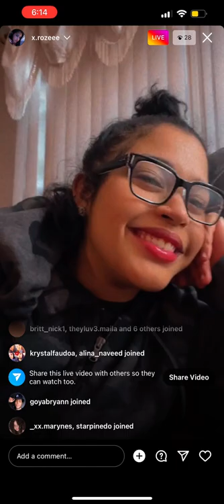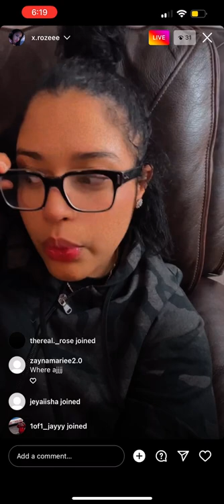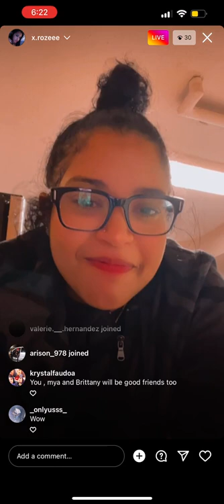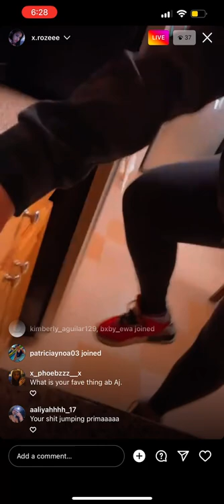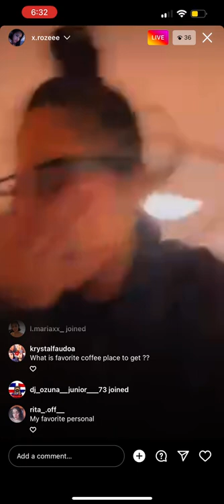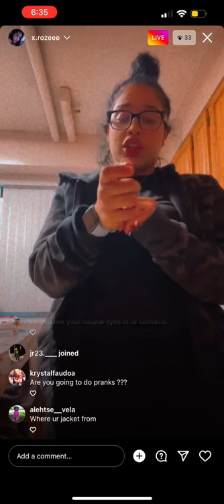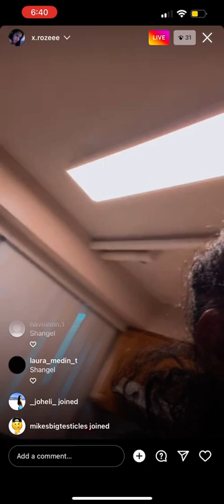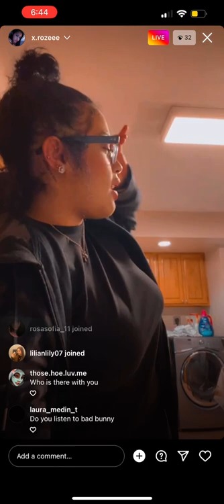ROSELI IG LIVE FT. DBANDZ